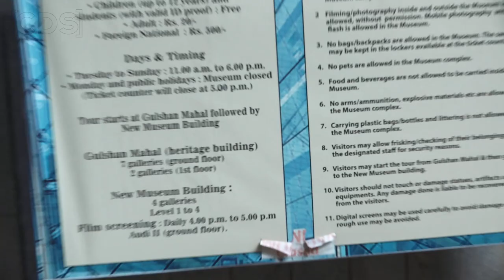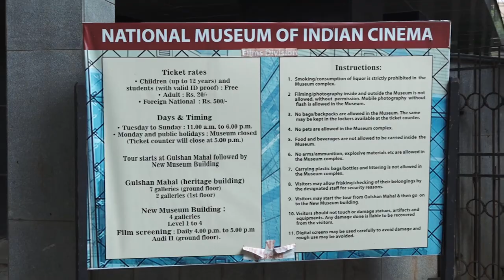Kangana Ranaut Angry On Media When Asked About Ex Boyfriend Aditya Pancholi